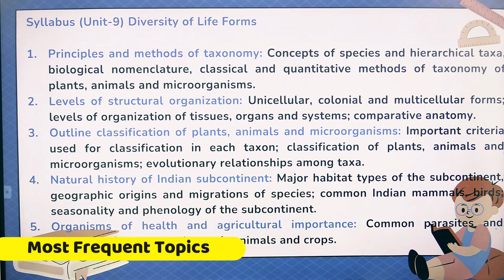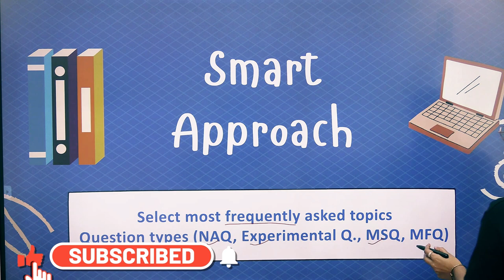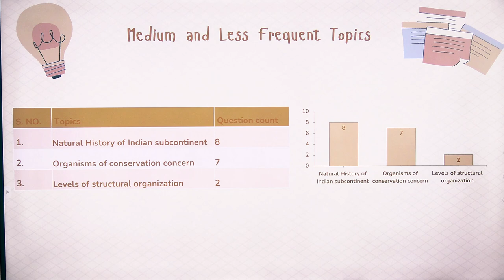Most Frequent Topics of Unit-9 | Diversity of Life form | 15 + Year analysis | CSIR | UGC-NET |GATE